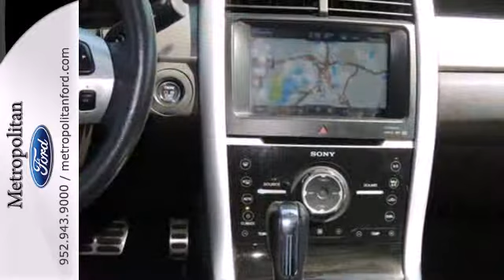2011 Ford Edge Minneapolis MN Eden Prairie, MN L3288A9 SOLD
Year: 2011
Make: Ford
Model: Edge
Trim: 4dr Sport AWD 3.7L V6 Nav
Engine: 3.7 L V6 Cyl.
Transmission: 6-Speed A/T
Color: Tuxedo Black Metallic
Interior: Charcoal Black
Mileage: 46998
Stock #: L3288A9

Address:
12477 Plaza Drive